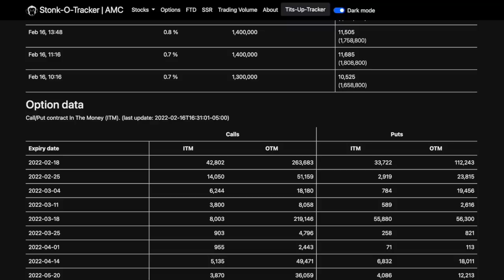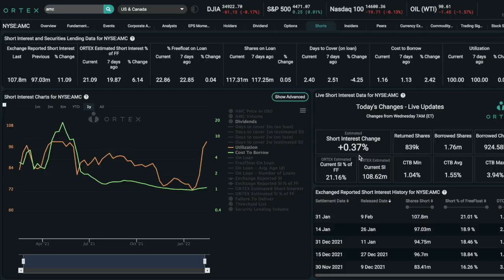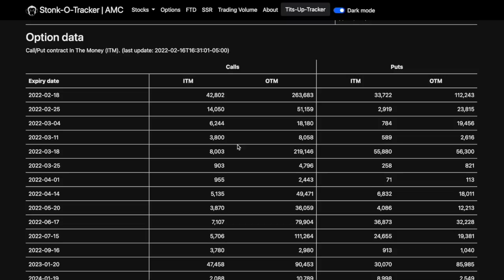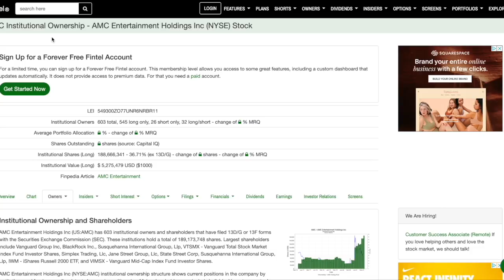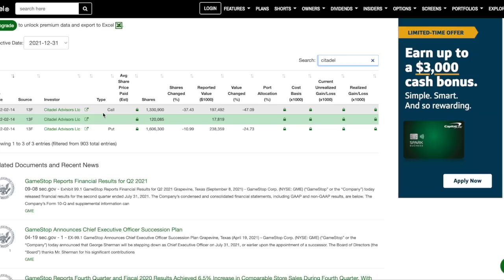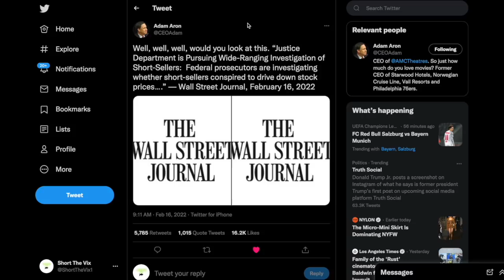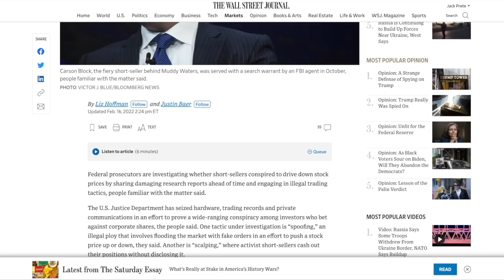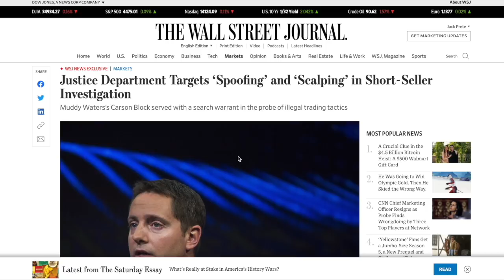AMC STOCK: CITADEL BOUGHT MORE AMC! - ADAM ARON TARGETING SHORTS! - (Amc Stock Analysis)